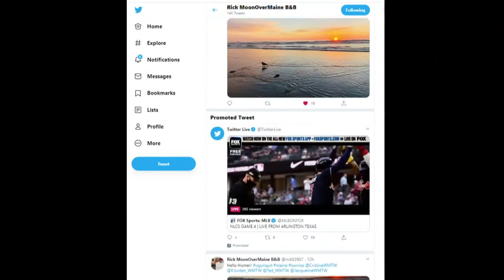Rick Barber photographs Maine sunrise every morning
Rick Barber of Ogunquit never misses a morning on the beach to photograph the sunrise. His favorite part is sharing it with others.